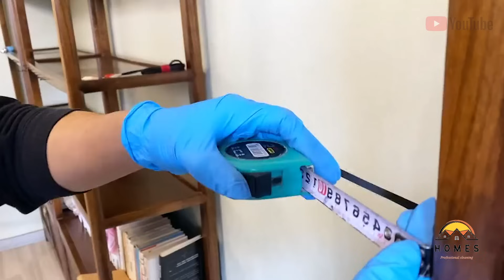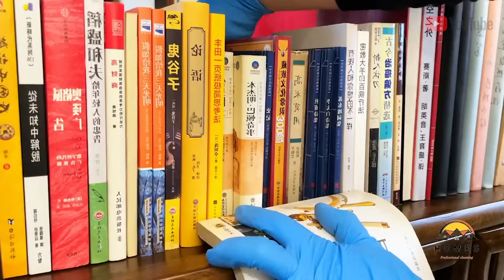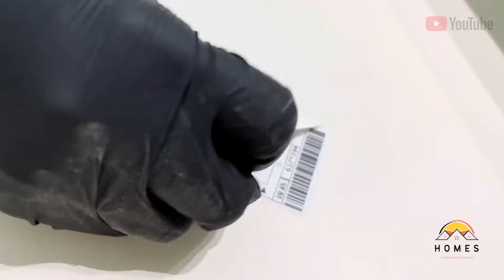🤮It's hard to imagine who can reside in an environment like this. - CLEANING MOTIVATION💪